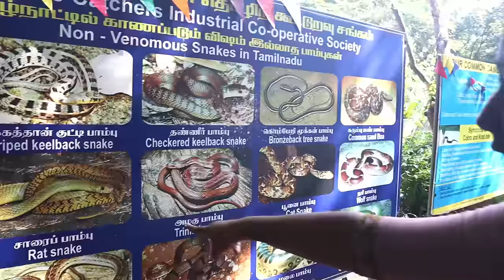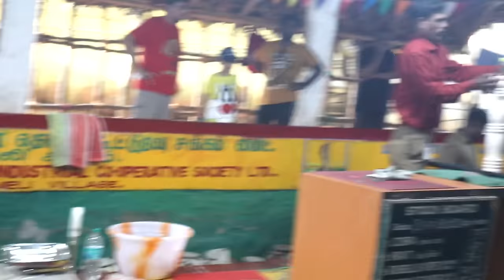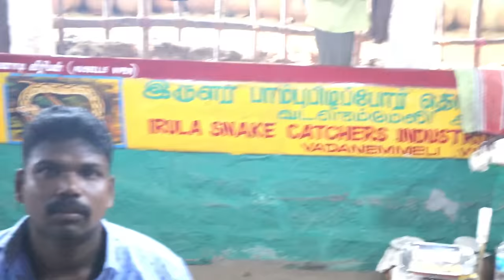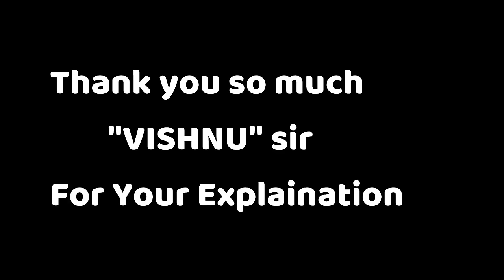இந்த பாம்பு கடிச்சா மருந்து கிடையாதா😳|| Snake Venom Extraction at Crocodile Bank || Mrs Trending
The Madras Crocodile Bank Trust and Centre for Herpetology:
                   The Madras Crocodile Bank Trust and Centre for Herpetology is a reptile zoo and herpetology research station, located 40 kilometres south of the city of Chennai, in state of Tamil Nadu

Address:
 No 4, Mahabalipuram,